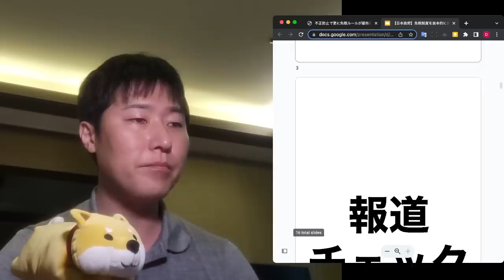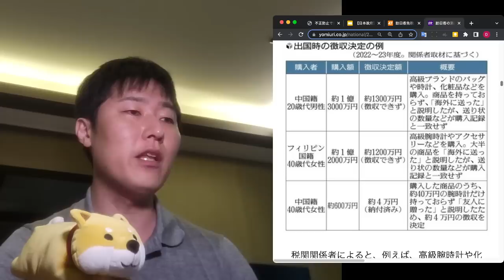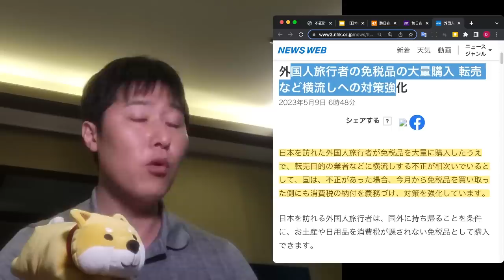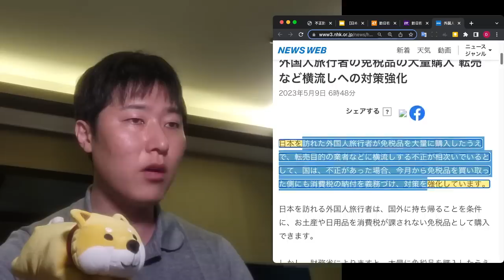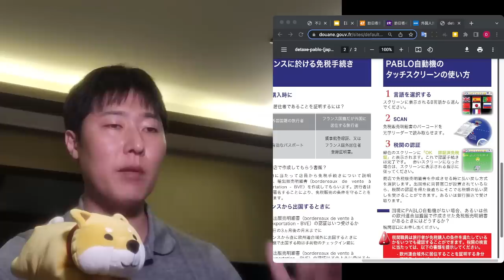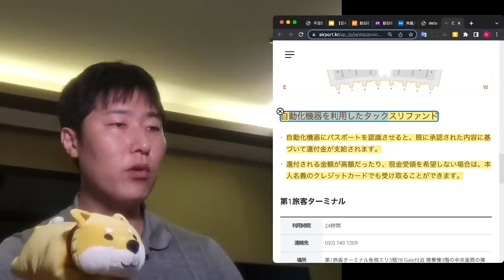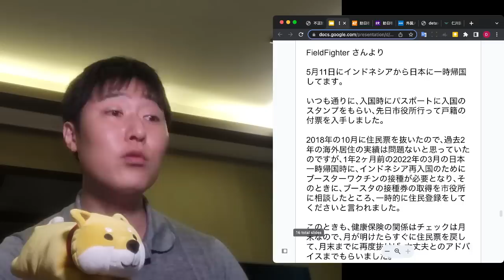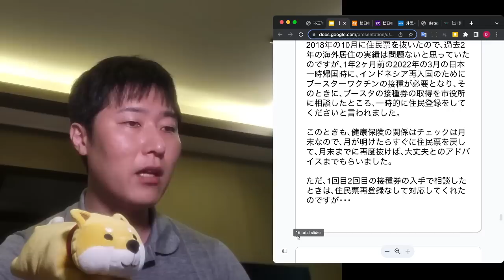【日本政府】免税制度を抜本的に見直し。不正防止で原則 "先払い" の流れを検討。2024年度にも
00:00 まず結論
01:57 ①報道チェック
02:05  ├ 日本政府「免税制度を抜本的に見直し」
03:10  ├ 身柄拘束は難しく、出国を止められない
05:11  └ 5月から免税品を買い取った側に納付を義務づけ
06:34 ②何がどう変わる？
07:43  ├ フランス、PABLO自動機の例
09:21  ├ 韓国、仁川国際空港の免税窓口の例
10:16  └ 免税によって、還付を受けられる国
11:25 ③直近の"落とし穴"
12:09  ├ 免税QRコード対応のお店が少ない
13:20  └ 「戸籍の附票」で免税できないトラブル
15:18 ④まとめ

↓↓↓もっと詳しく知りたい方はこちら↓↓↓

【国税庁】2023年4月の免税ルール変更、海外在住者に対する風当たりが強くなっている件を深堀り

取引拒否の理由はマイナンバー。自分の口座なのに、送金できない事例と対策